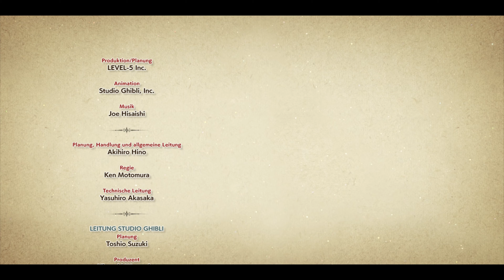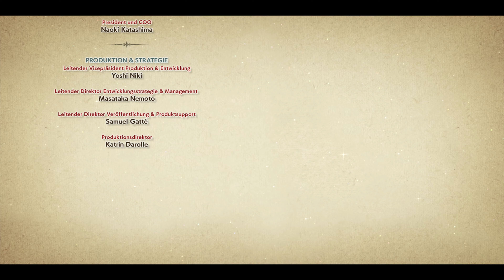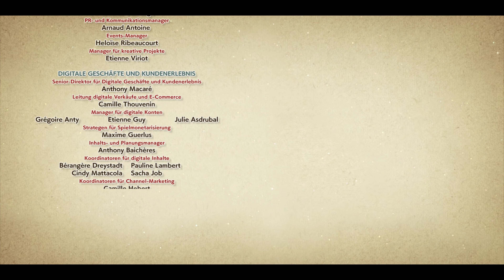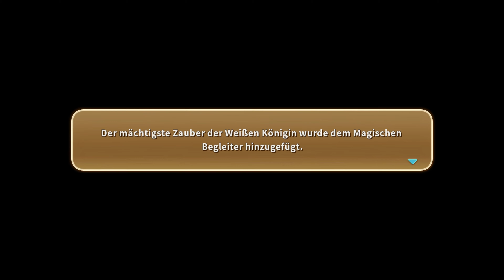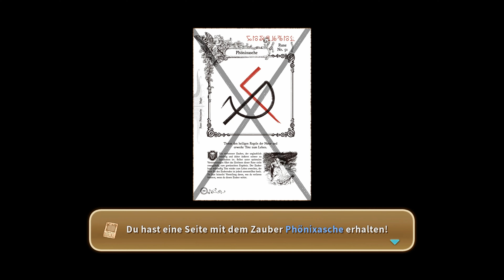NI NO KUNI 1 #93 Zodiarch [ENDE]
Entwickler: LEVEL-5, QLOC
Publisher: BANDAI NAMCO Entertainment